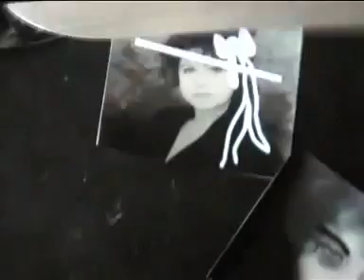ARPIA Monsieur Verdoux (videoclip)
Artist : ARPIA
Album : Terramare (2006)
Video : Monsieur Verdoux
Label : Lizard Records